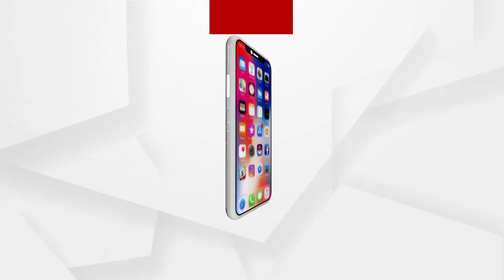ପଇସା ଦେଇକି ଭୋଟ ନେବେ...ପତିଅାରା ଜମେଇବେ : ସୁର ରାଉତରାୟ...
ପଇସା ଦେଇକି ଭୋଟ ନେବେ...ପତିଆରା ଜମେଇବେ : ସୁର ରାଉତରାୟ...